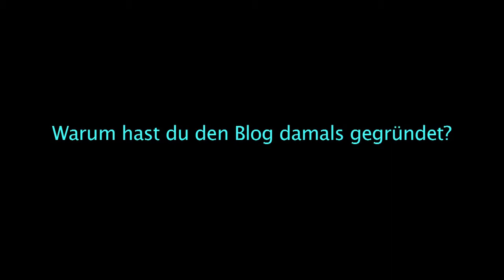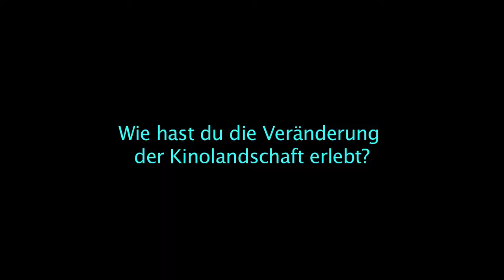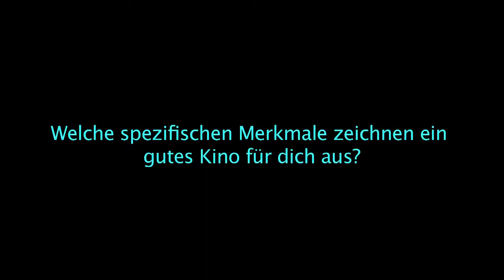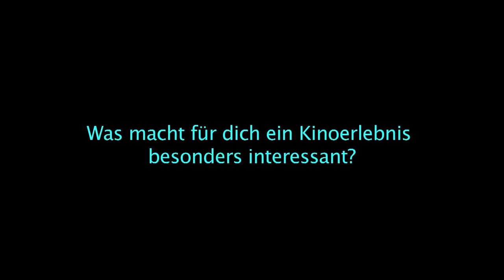Whole Interview: Filmforum Bremen (Marco Koch)